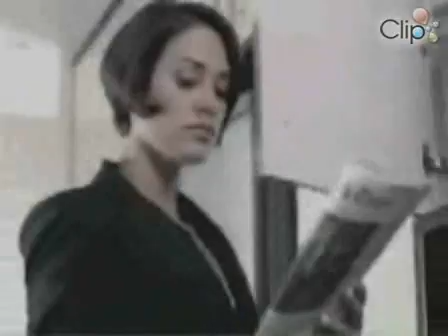Tuoi Tre Soi Dong...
Uploader: anbongdem